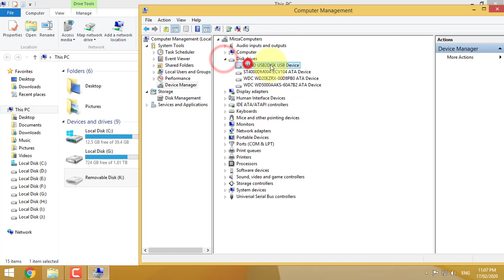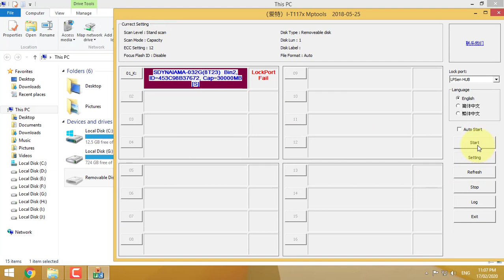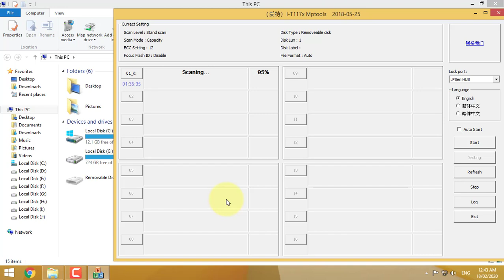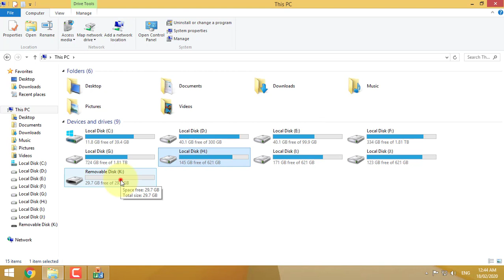ALL CORRUPT USB SOFTWARE REPAIR, NO MEMORY FC1178BC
EVERY USB HAVE DIFFERENT MEMORY AND CONTROLLER IC CHIPS. THERE ARE DIFFERENT SOFTWARE FOR DIFFERENT CHIP. FIRST OF ALL WE HAVE TO CHECK USB MEMORY AND CONTROLLER IC CHIP. THERE ARE ALCOR MICRO, FIRST CHIP, CHIPBANK ETC CHIP TYPES. CHIPS CAN BE CHECKED WITH "CHIP GENIUS" SOFTWARE. FOR BETTER RESULT CHIP GENIUS SHOULD BE LATEST AND UPDATED. IF YOU HAVE CONFIRMED CHIP CONTROLLER THEN DOWNLOAD YOU SPECIFIC CHIP SOFTWARE AND REPAIR YOUR USB.
REV.
1. CHECK USB CHIP CONTROLLER IC
2. DOWNLOAD THAT CONTROLLER SOFTWARE
3. IF YOUR USB IS DETECTED WITH THAT SOFTWARE PRESS "START"
4. WAIT TO COMPLETE
5. DONE
LINKS TO DOWNLOAD